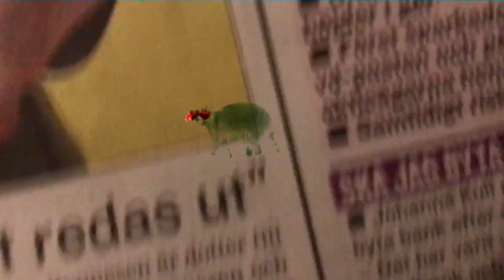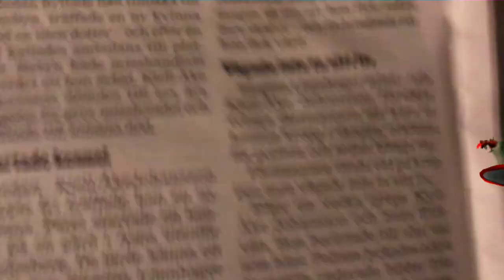The Bristles - "Stukad" Bristles Records - Official Music Video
The Bristles - "Stukad" - Like this video? Come see thousands more at the Net's largest, uncensored, completely d.i.y. music video site, BlankTV.com!

Artist City, State, Country: Landskrona, Sweden

Artist Bio: Formed back in 1982, split up in 1985, get together again in 2008 and played since then…

Producer Name: Johan Malm

Record Label: Bristles Records

Song Lyrics: "Stukad"

Stukad
Institution
Ingen funktion
Dödens väntrum
Dödens sal
Dödens korridor
Kuvad & stukad
Avpolletterad
Inte accepterad
Dödens väntrum
Dödens sal
Dödens korridor
Kuvad & stukad
Dödens väntrum
Dödens sal
Dödens korridor
Kuvad & stukad
Stukad x 4
Institution
Integration
Revolution
Stukad x 4